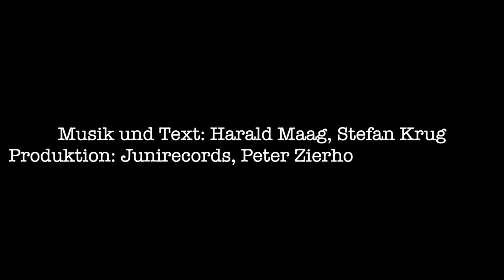Christian Jährig "Mach dein Ding" - Das offizielle Musikvideo.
MACH DEIN DING,

meint Christian Jährig unmissverständlich– dessen Talent nach Aussage von Dieter Bohlen so hoch ist wie seine unverwechselbare Stimme!

Es ist nun schon ein paar Jahre her als Christian Jährig, als finaler Teilnehmer der beliebten RTL Castingshow DAS SUPERTALENT, den deutschen Schlager dort mehr als beeindruckend vertreten hat.

Vor zwei Jahren düste er musikalisch erfolgreich mit seinem „Taxi nach Feuerland“ und führt bis heute seinen großen Traum konsequent weiter.

RTL meldete sich erneut bei Christian und bat ihn um die Mithilfe in einer Kampagne, neue Superstar Talente dazu zu ermuntern, sich für die kommende Staffel zu bewerben.

Christian sagte zu und sein „Trailer“ wurde binnen weniger Tage von den SUPERSTAR Fans überragende  100.000 mal angeklickt.

Damit war für Christian endgültig klar wieder selbst einen neuen Song aufzunehmen und die Idee zu „MACH DEIN DING“ war geboren.

Entstanden ist ein mitreißender Pop Schlagertitel der neuen Schlagergeneration. Ein Song, der allen Mut machen soll ihr ganz eigenes „Ding“ durchzuziehen und jede, selbst noch so kleine Chance zu nutzen seinen großen Traum zu leben.

Christian hat seine wirklich unvergleichlich unverwechselbare Stimme einer ungewöhnlichen „Laune“ der Natur zu verdanken. Wissenschaftlich untersucht hat sich sein Kehlkopf weiblich ausgebildet und ihm somit eine musikalisch einzigartige Stimme geschenkt die seinesgleichen sucht.

Musik und Text: Stefan Krug, Harald Maag
Audioproduktion: Stefan Krug für JUNIRECORDS in Zusammenarbeit mit Peter Zierhofer.
Videoproduktion: Stefan Krug, Harald Maag für JUNIVISION.